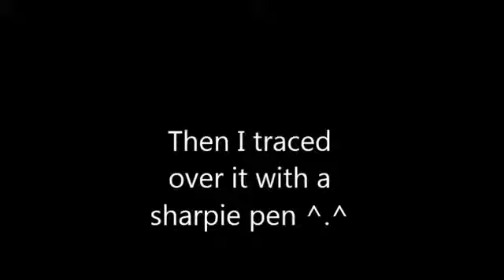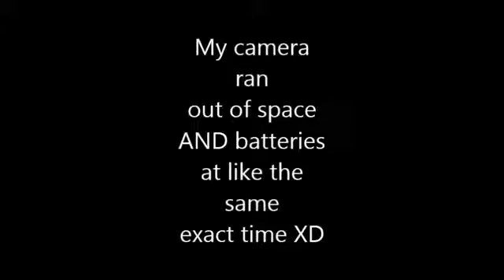Pikachu Drawing tutorial speed video